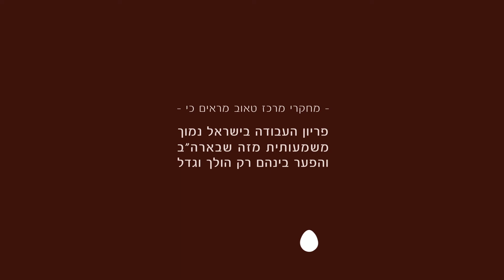America Israel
Animation movie by Idan Zakai, student from the visual communication department, won the Taub Centre award
Sound and Music By Oded Kovach